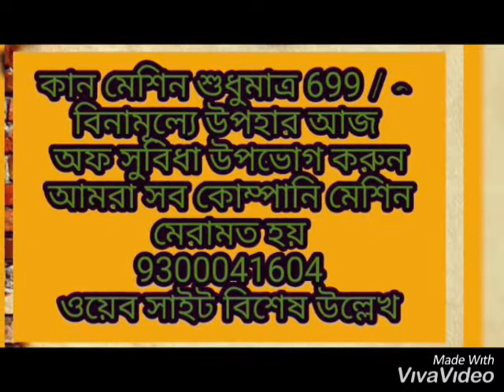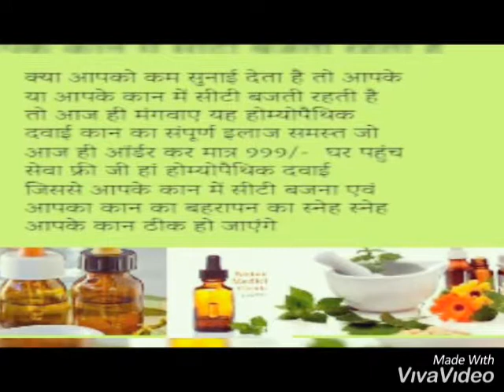ringing in the ears that comes and goes, कान की मशीन मात्र 1599/-hearing aids types and prices